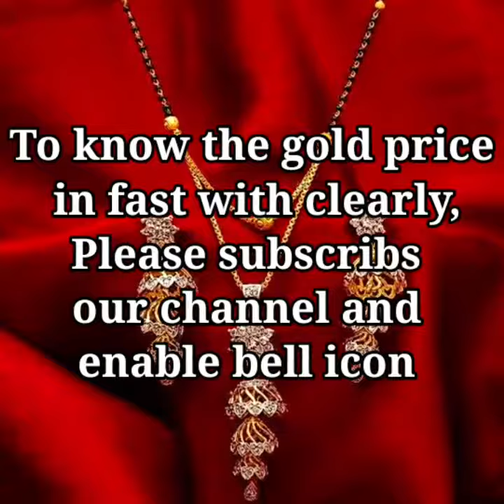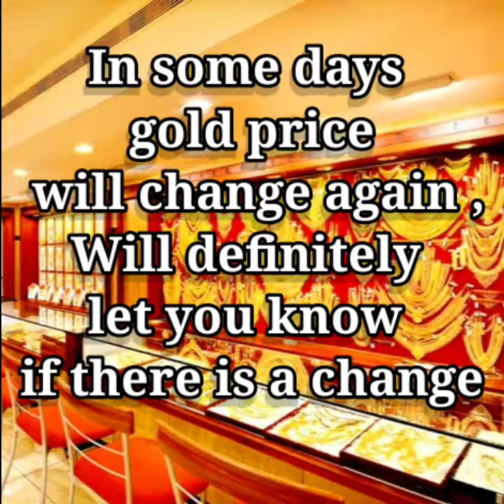Today goldrate | 12/10/2020 | Today gold price in India | 916 goldrate